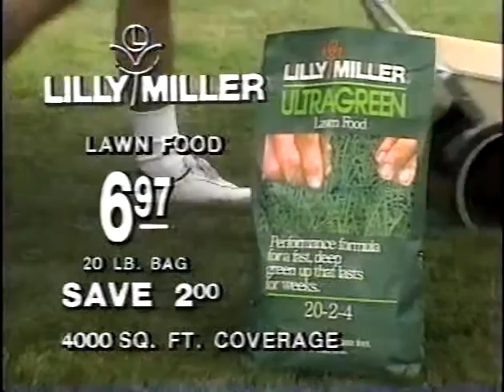Pay 'n Pak Summertime Sale 80s Commercial (1988)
Fantastic prices